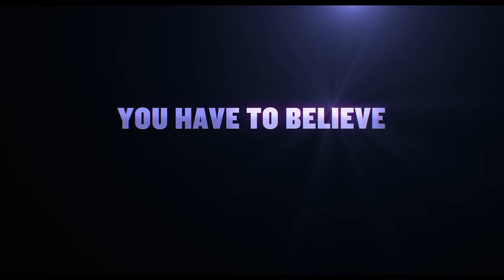IF Review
Have you seen IF?
What did you think about it?